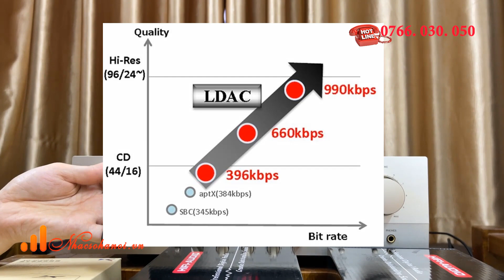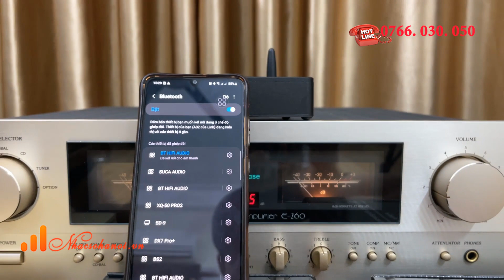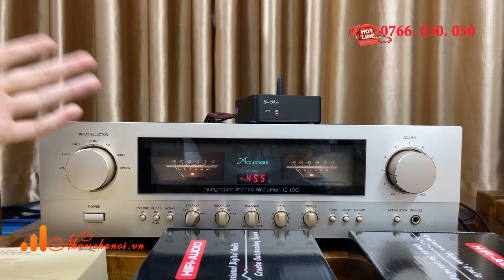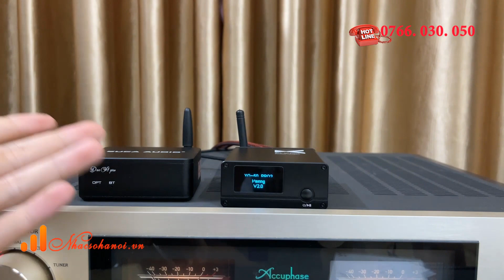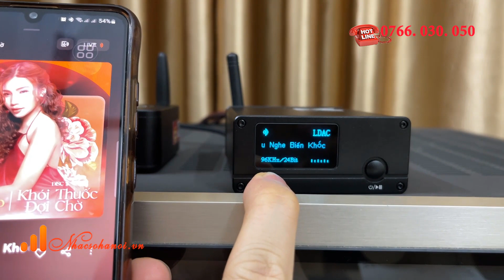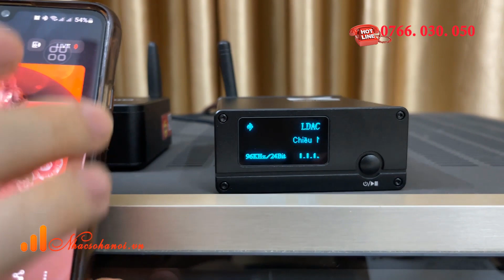Hướng Dẫn Kết Nối Bluetooth Với DAC Hay Nhất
Dưới đây Nhạc Số Hà Nội sẽ cùng mọi người bàn về chơi nhạc không dây Bluetooth.
Và Linh sẽ hướng dẫn cách chúng ta kết nối LDAC cũng như lựa chọn như thế nào để chơi nhạc hay nhất nhé.
NHẠC SỐ HÀ NỘI  - THỎA ĐAM MÊ TRỌN CUỘC SỐNG

📝 Địa chỉ: Số 68/691 Đường Phú Diễn, Bắc Từ Liêm, Hà Nội